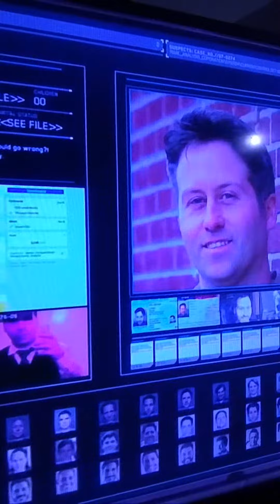Highlight 0:00 - 1:45 from Eric Robin is live!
Eric Robin